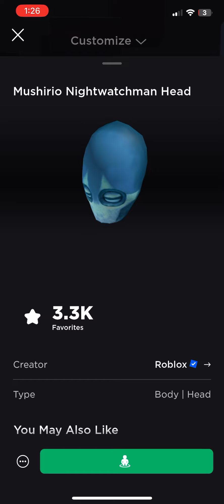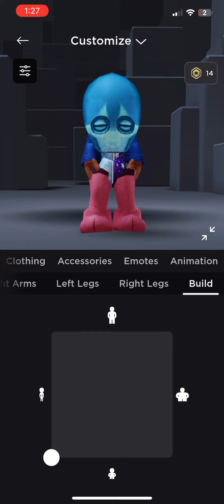How to make the smallest avatar in roblox!